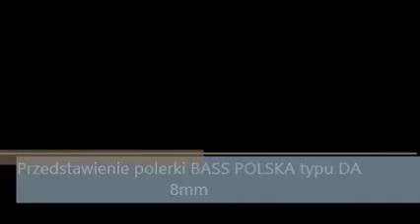POLERKA W KONKURSIE NON-STOP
PAN MICHAŁ kupił NASZĄ POLERKĘ!
ZROBIŁ film, wysłał do nas, a teraz czeka na FINAŁ KONKURSU NON-STOP!

NAGRODY na KONIEC wakacji!
Dołącz do KONKURSU NON-STOP!

Kup nasze produkty BASS POLSKA w dowolnym sklepie lub przez Internet i WYŚLIJ kopię:
- faktury/paragonu zakupu naszego produktu

31 SIERPNIA rozdajemy NAGRODY!

WYGRYWAJ z BASS POLSKA!

ZASADY KONKURSU NON-STOP:
a/ Kup nasze produkty BASS POLSKA w dowolnym sklepie lub przez Internet i WYŚLIJ kopię:
W pierwszej kolejności wygrywają FILMY
WYGRAJĄ najciekawsze, weźmiemy po uwagę opinię naszych fanów z FACEBOOK’a.
d/ W zgłoszeniu prosimy umieścić oświadczenie: Wyrażam zgodę na publikację nadesłanych zdjęć/filmu na stronach internetowych i profilach społecznościowych BASS POLSKA. Oświadczam, że mam prawa autorskie do tych zdjęć/filmu i nie naruszam w nich/nim praw osób trzecich.
e/ W konkursie z danym produktem i jego dowodem zakupu można uczestniczyć tylko raz.